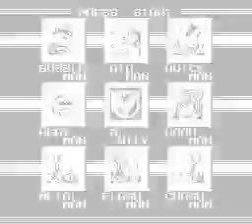Mega Man 2 Part 1- The return of the Blue Bomber!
After defeating Dr.Wily once, Mega Man will do it again in the sequel!
Air Man- Platforming heavy stage, Air Man is easy, but his Air Shooter is quite hard to dodge sometimes. 3/10
Flash Man- Easy. No need to say more. 1/10